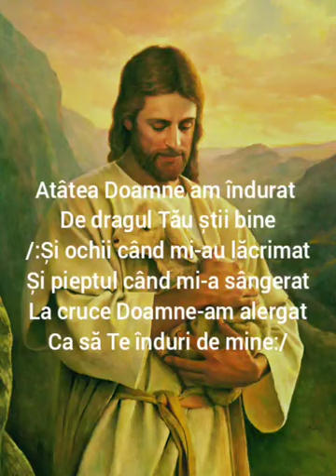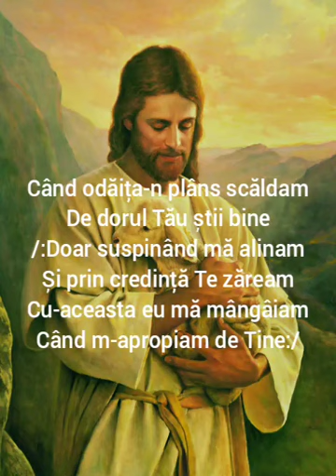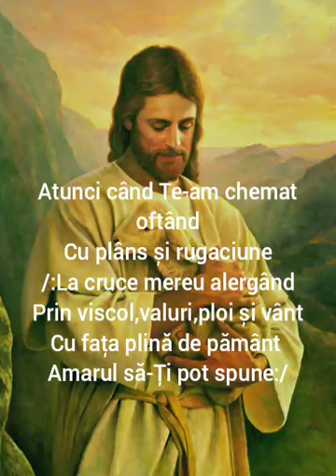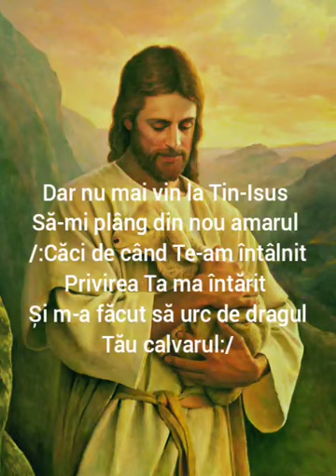Atâtea Doamne-am îndurat "2020